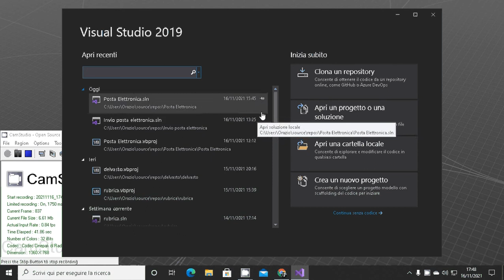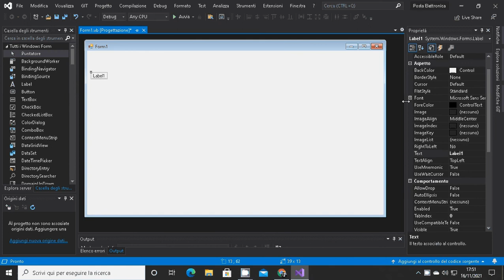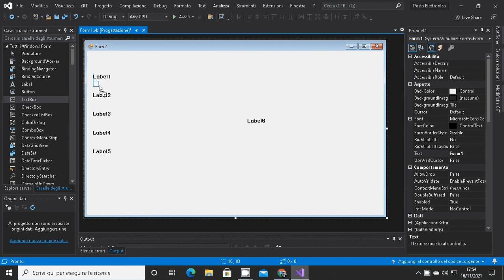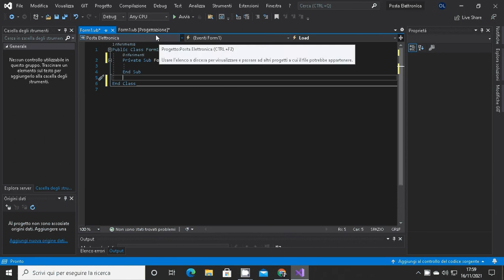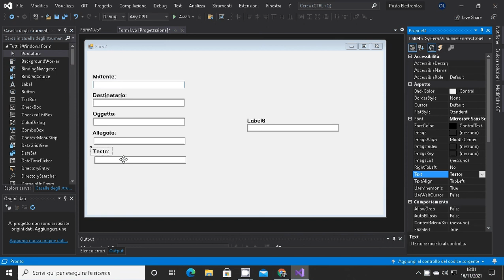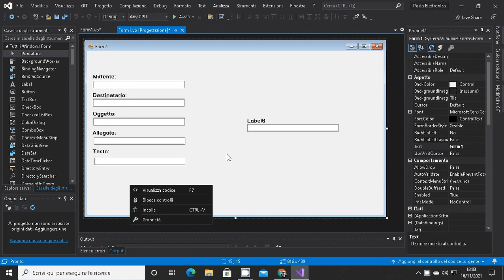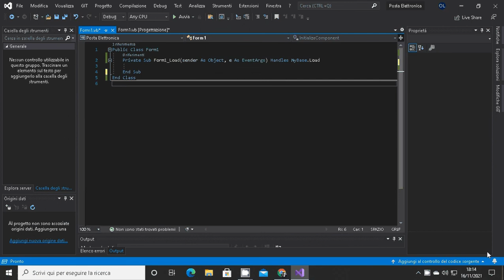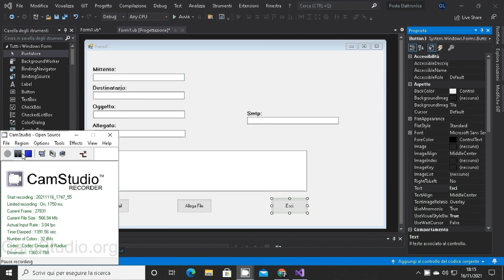Tutorial Come programmare il programma per Inviare Posta Elettronica (Parte 1)